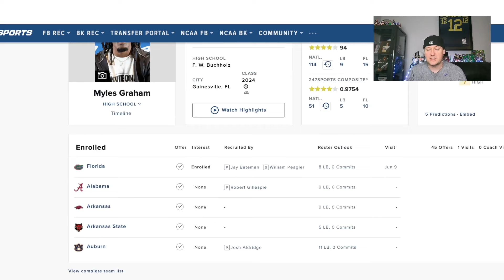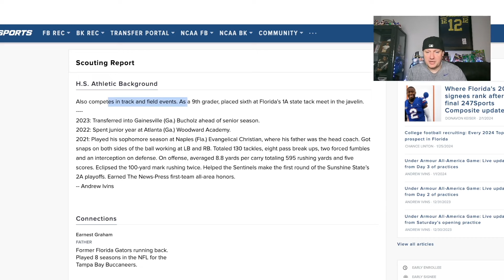Myles Graham Will TAKEOVER The SEC | 4⭐️ Florida Gatores Linebacker Recruit - Highlights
Myles Graham is one of the top linebackers in the 2024 college football recruiting class. He is signed with the Florida Gators. Graham is heavily ranked by 247Sports, ON3, Rivals, and ESPN.

He is the son of former Gator running back Earnest Graham.